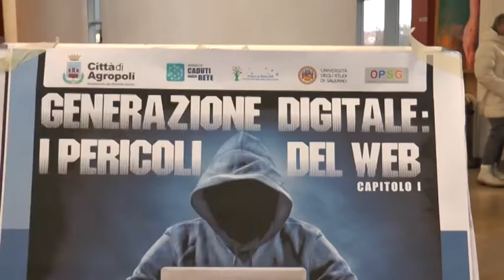AGROPOLI GENERAZIONE DIGITALE I PERICOLI DEL WEB CAPITOLO I UN MODO INTELLIGENTE PER METTERE IN GUA